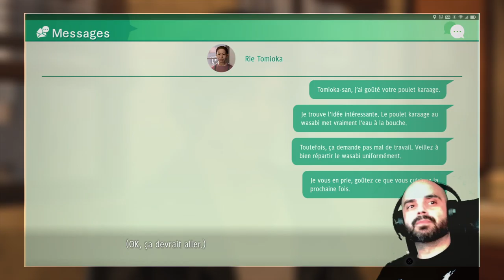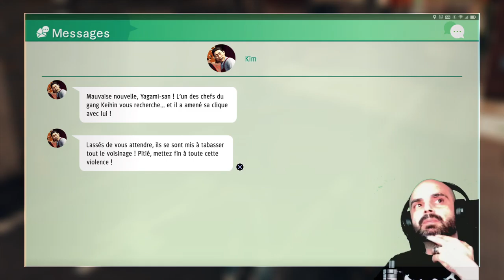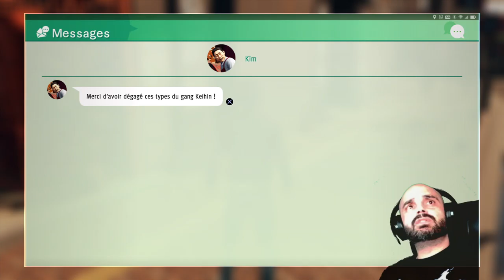Judgment 22 | L'allié du professeur Culotte !